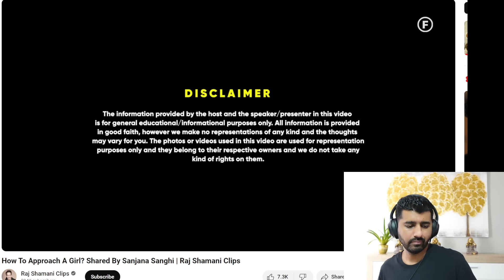Best advice on how to approach a Girl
Shwetabh Gangwar reacts to How To Approach A Girl? Shared By Sanjana Sanghi | Raj Shamani Clips
🤵🏽 Shwetabh Gangwar's Set Up⬇️
• The Camera 📷

💡 Light Set-up⬇️
• Philips hue
• Smart light
• Light Strip